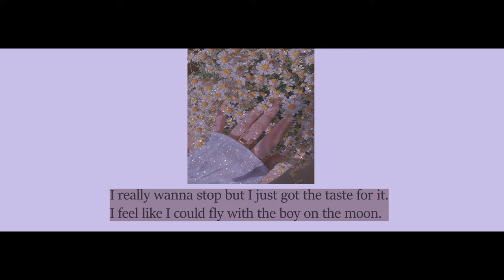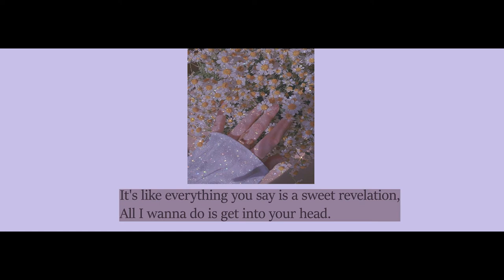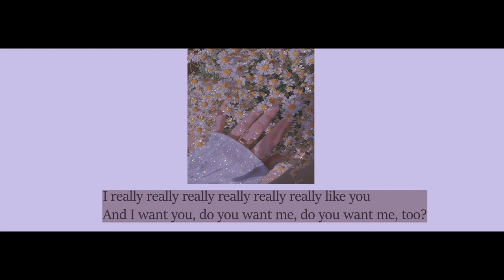Carly Rae Jepsen - I Really Like You Lyrics 🎵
🎤 Lyrics: Carly Rae Jepsen - I Really Like You

I really wanna stop, but I just got the taste for it
I feel like I could fly with the boy on the moon
So, honey, hold my hand, you like making me wait for it
I feel like I could die walking up to the room, oh yeah

Late night, watching television
But how'd we get in this position?
It's way too soon, I know this isn't love
But I need to tell you something

I really, really, really, really, really, really like you
And I want you, do you want me, do you want me, too?

Oh, did I say too much?
I'm so in my head
When we're out of touch

It's like everything you say is a sweet revelation
All I wanna do is get into your head
Yeah, we could stay alone, you and me in this temptation
Sipping on your lips, hanging on by thread, baby

But how we get in this position?

I'm so in my head, when we're out of touch

Who gave you eyes like that?
Said you could keep them
I don't know how to act
Or if I should be leaving
I'm running out of time
Going out of my mind
I need to tell you something
Yeah, I need to tell you something, yeah!

Yeah! (I really, really, really, really, really, really like you)
(And I want you, do you want me)
Yeah I need to tell you something (Do you want me, too?)

🚫 My channel is just a non-profit channel to promote music and learning English. If you are an artist/organization that believes videos are copyrighted, please do not remove them.